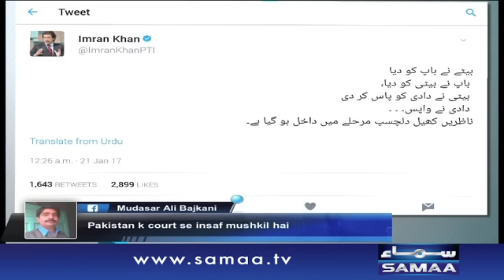Croron Rupay Kay Gift | Awaz |‬ SAMAA TV ‪| 25 Jan 2017